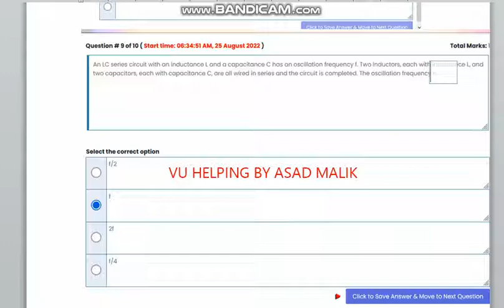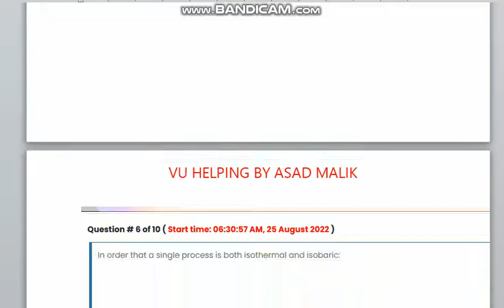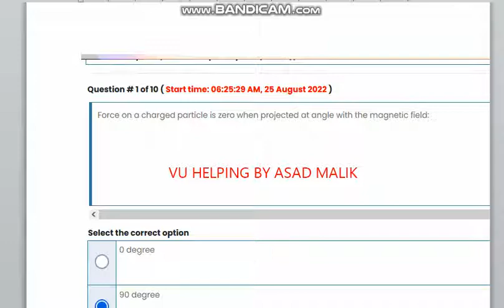PHY 101 QUIZ 04 2022